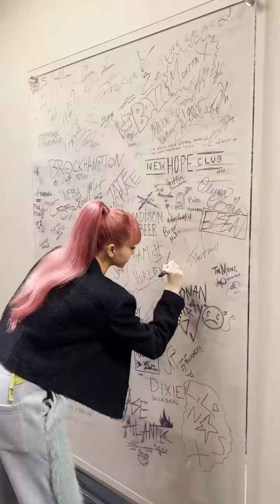Un dia con Lisa en Los Angeles Ig Reels